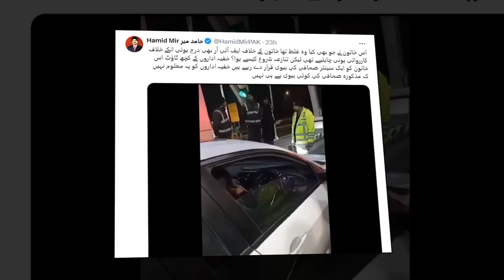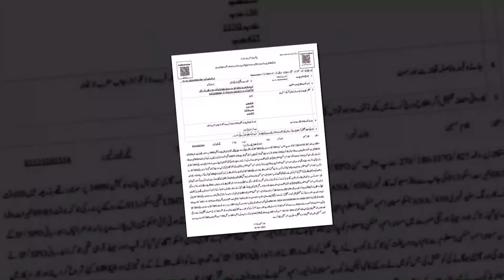ISB Motorway Story | خاتون گرفتار، گاڑی بھی برآمد | Women Fight With Police Office | Viral Video